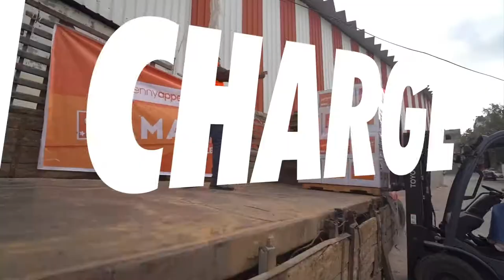YOU fed over 80,000 people.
This Ramadan YOU FED well over 80,000 people. What an incredible achievement. Thank you for putting thousands in charge of their lives across the globe.

Food Packs:
🇮🇳 970
🇵🇸 425
🇧🇦  560
🇧🇩  250
🇾🇪  515
🇲🇲  660
🇱🇰  400
🇮🇩 600
🇱🇧 300

Iftar Meals:
🇮🇳 3000
🇾🇪 3000
🇱🇰  1000
🇦🇺 400+